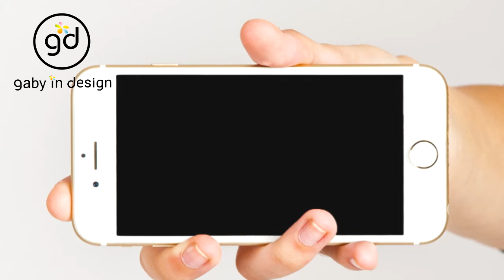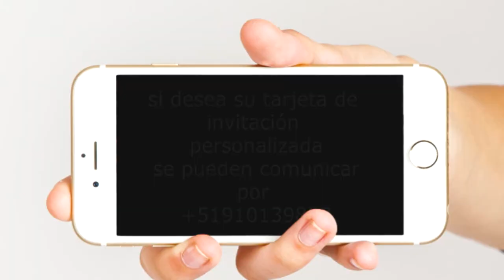Invitación Animada de cumpleaños. Video Invitacion. Among Us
Invitación de cumpleaños.
Temática: AMONG US